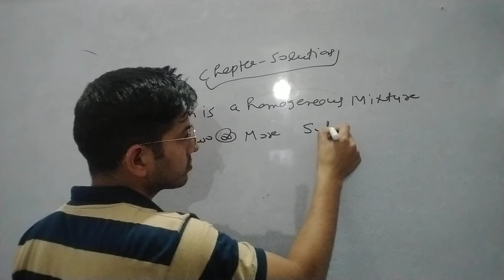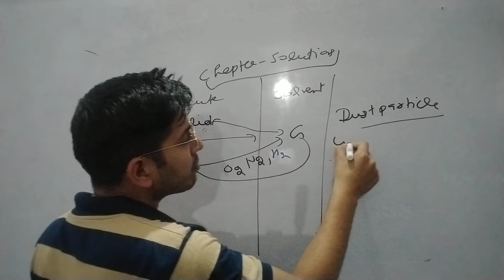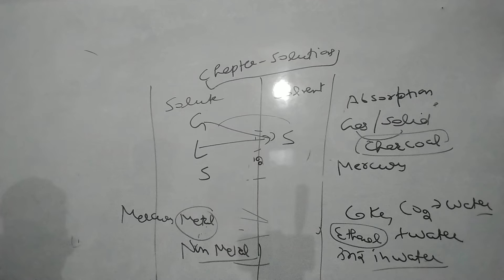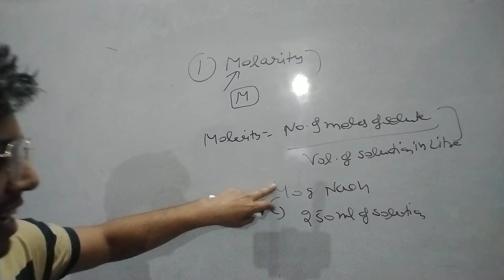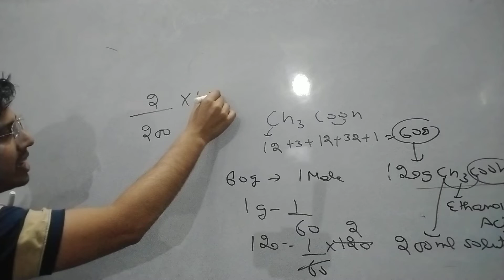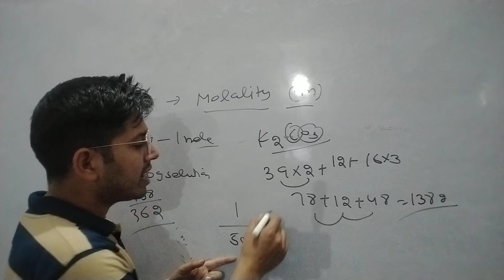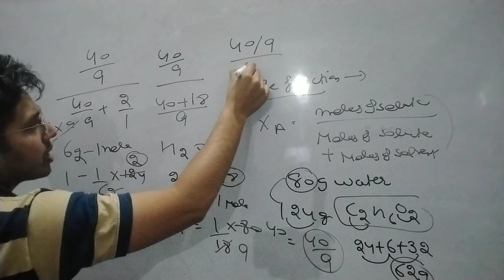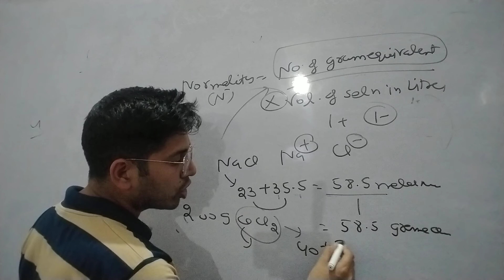chemistry chapter solution 12th .NDA CDS